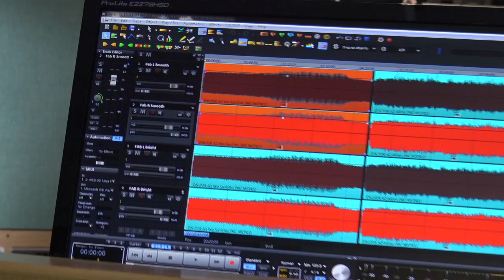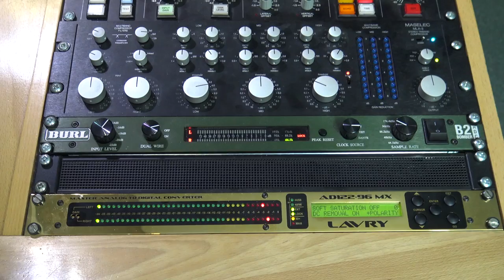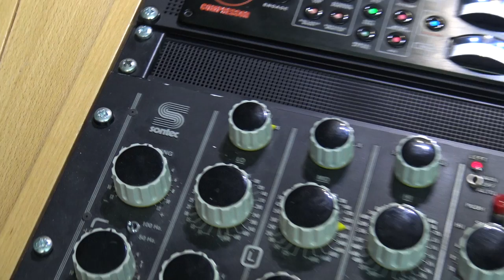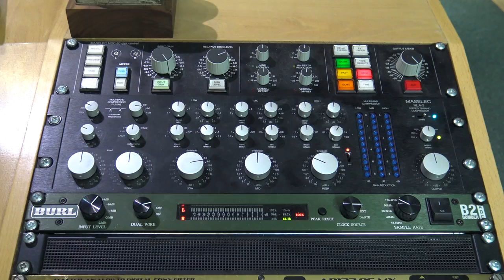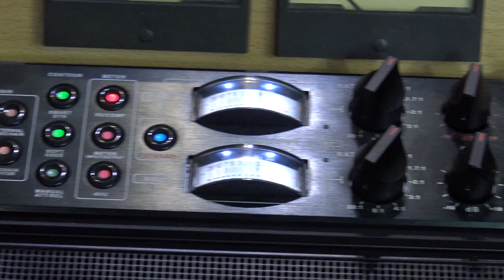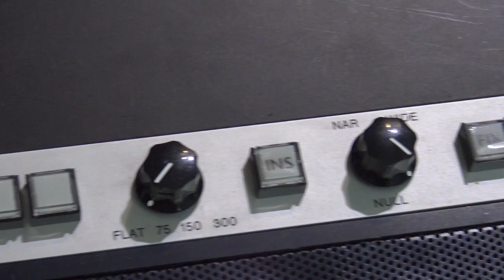Interview - Matt Colton Of Alchemy Mastering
In this video interview pro Tools Expert technical Editor James Ivey talks to award winning mastering engineer Matt Colton about his work at Alchemy Mastering, his processes and his gear.